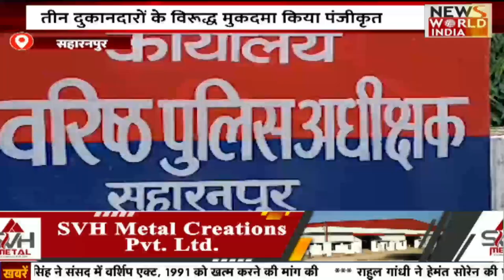देश और दुनिया की तमाम बड़ी खबरें | NWI